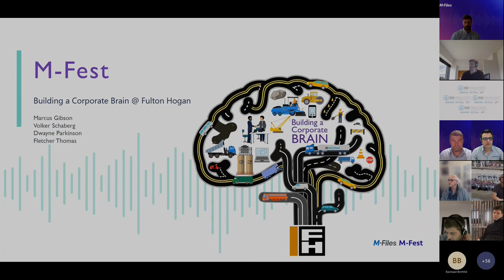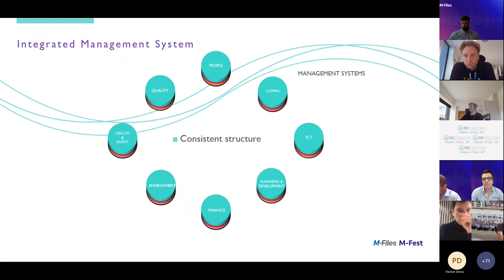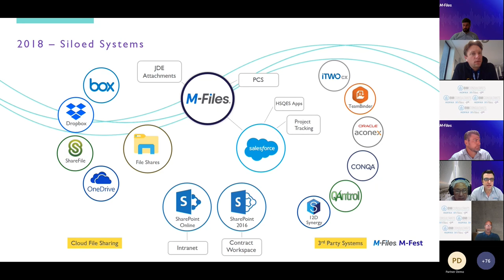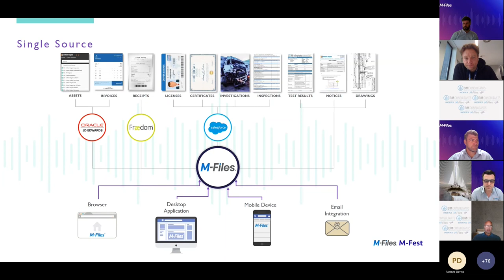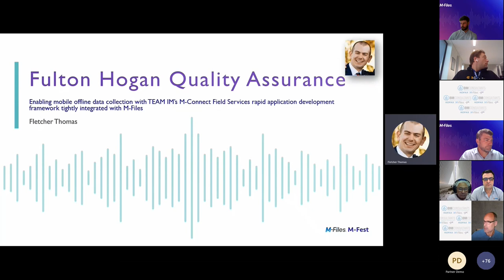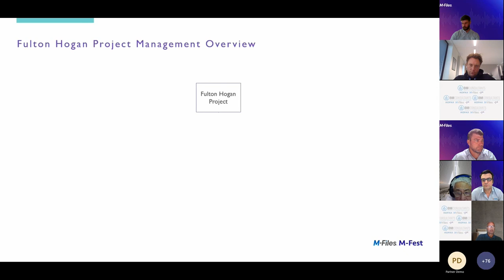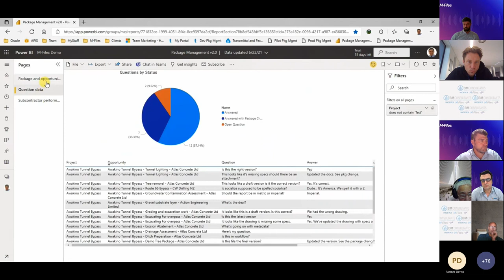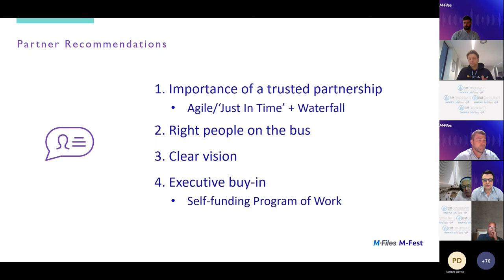GPC 2021 - Fulton Hogan Presentation